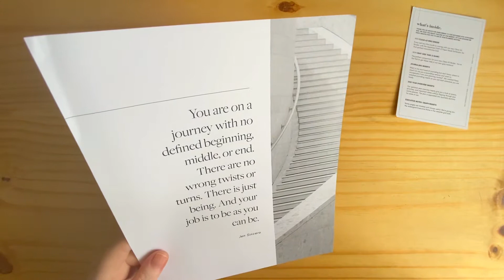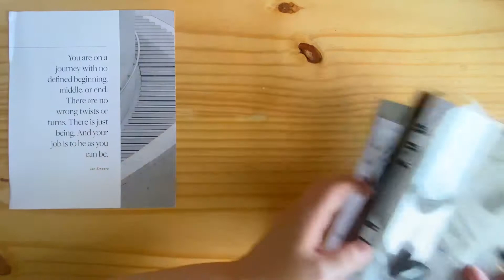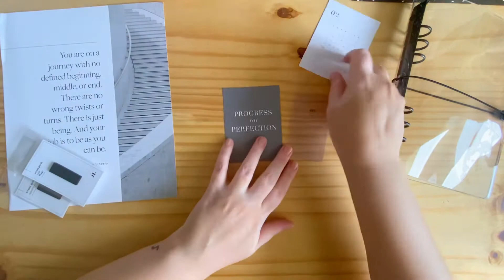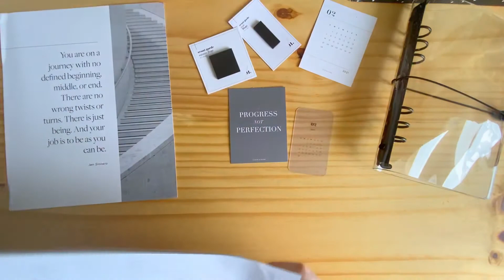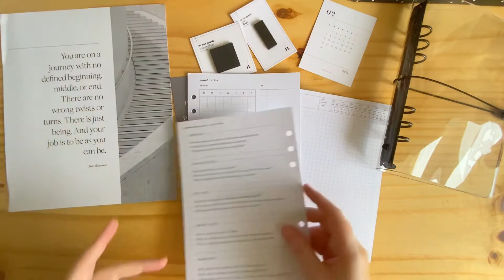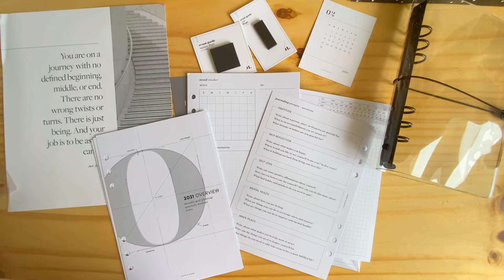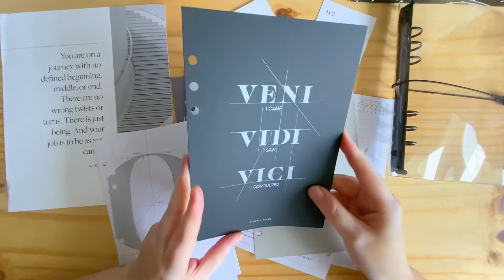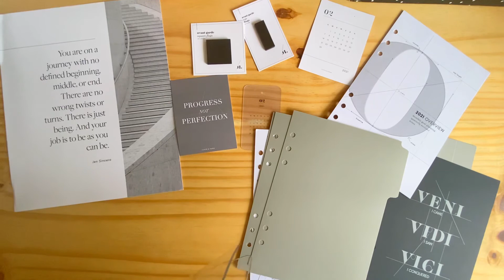Cloth & Paper - Unboxing - December 2020 Box - caixa de assinatura de papelaria - em português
Sim, a caixa de dezembro da Cloth & Paper chegou! E se eu contar que além do planner que veio na caixa de novembro, veio outro planner na caixa de dezembro? E ele é argolado! 😱

E ai, gostou? Deixa teu like! E convida as amigas que, assim que chegarmos a 500 inscritos eu vou fazer um sorteio de produtos HP! 👩🏻‍🦰👍🏻